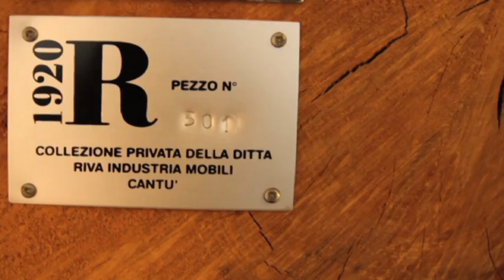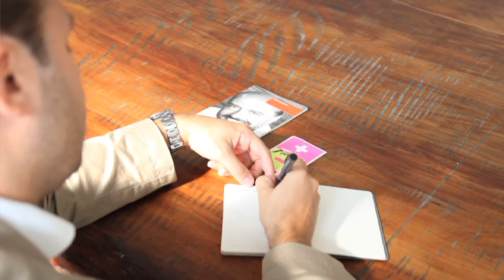2011_09 Riva 1920 : Festa Del Legno 24-25 Settembre 2011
Festa del Legno da Riva1920 con lezioni di grandi architetti